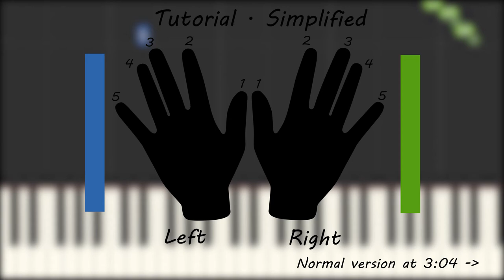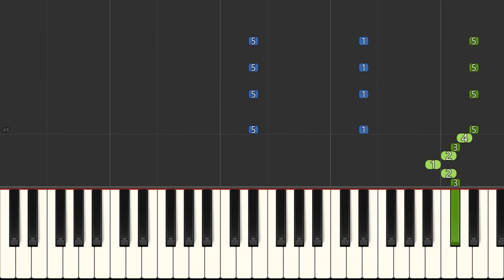Taishou Otome Otogibanashi OP - Otome no Kokoroe [piano tutorial + sheet music + MIDI]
I don't know if this cover is easy or not for others. For me, it's quite easy.

Anime: Taishou Otome Otogibanashi (Taisho Otome Fairy Tale)
Song name: Otome no Kokoroe (A Girl's Knowledge)
Composer: GARNiDELiA
Source of the picture: screenshot from the opening
Piano sheet music: